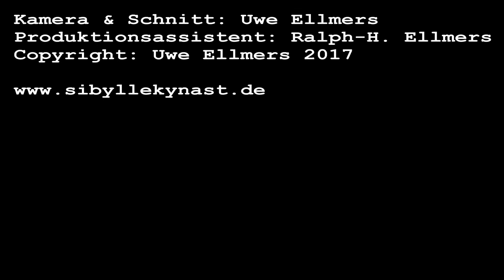Sibylle Kynast 2017 - Dance me to the end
Sibylle Kynast - Dance me to the end ...   englisch
SiBYLLE KYNAST
WELTMUSIK ENSEMBLE

Gesang & Gitarre: Sibylle Kynast
Geige & Percussion: Sorin Ferat
Gitarre: Horst Memmen
Kontrabass: Paul Rudolf

Kamera & Schnitt: Uwe Ellmers
Produktionsassistent: Ralph-H. Ellmers
Copyright: Uwe Ellmers 2017